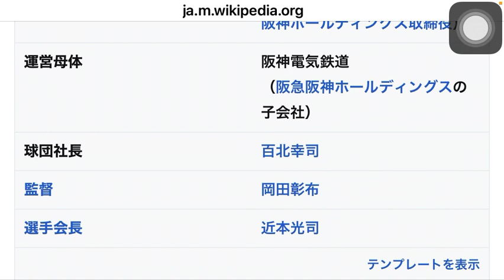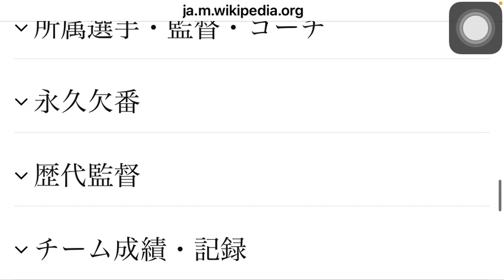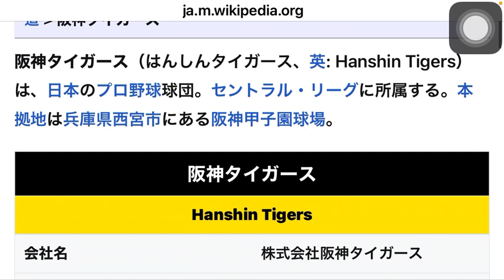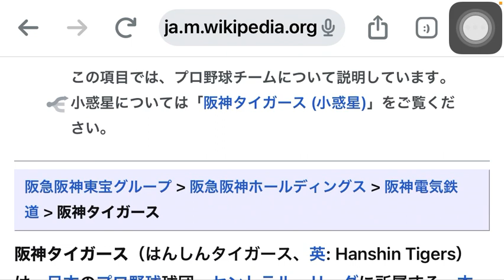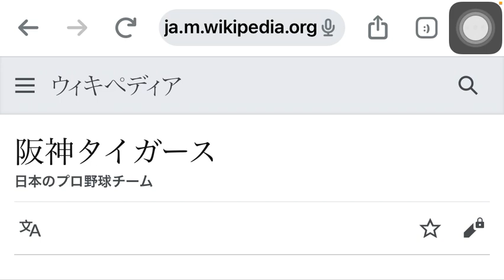④/④ アレ=ARE=1+18+5=24 2023年プロ野球日本シリーズ 6戦目11月4日4勝2敗で阪神タイガース1985年以来38年ぶり日本一優勝予想 ARE=24⇔ニシ=西→対オリックス関西対決